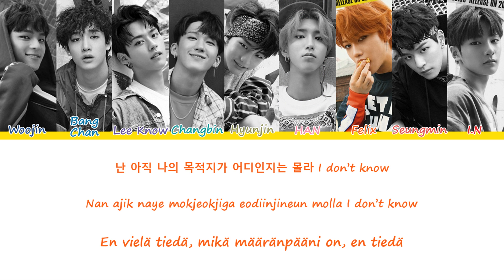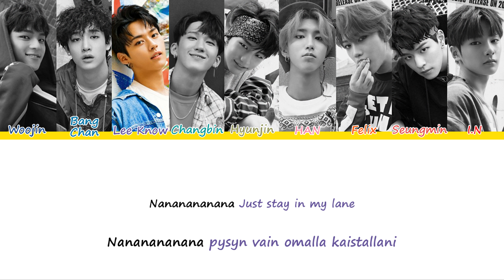Stray Kids – My Pace Lyrics [Fin, Han, Rom]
Stray Kidsin My Pace suomeksi ja koreaksi
Kappale: My Pace
Artisti: Stray Kids
Albumi: I Am Who
Julkaistu: 6. elokuuta 2018
Woojin - Tummansininen
Bang Chan - Sininen
Lee Know - Violetti
Changbin - Turkoosi
Hyunjin - Vihreä
HAN - Pinkki
Felix - Oranssi
Seungmin - Punaruskea
I.N - Punainen